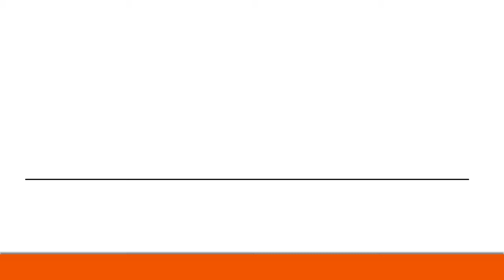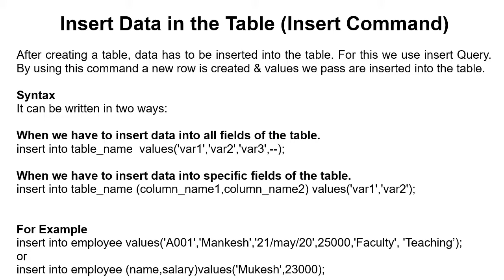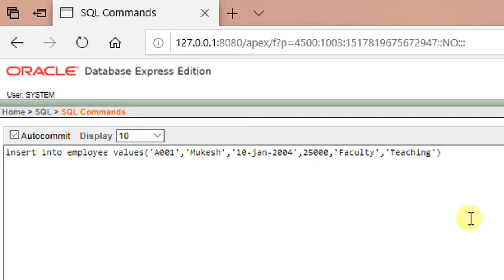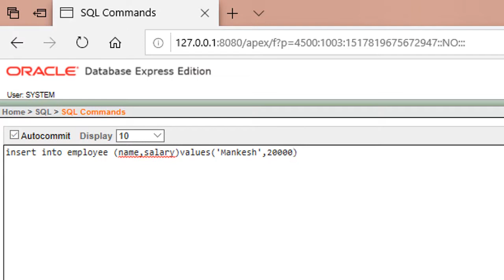Insert data in Table in SQL in Hindi || By : Anu Monga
542, Rishi Nagar, Near Bus Stand, Vishavkarma Mandir Road,